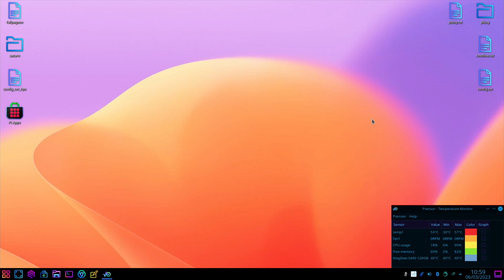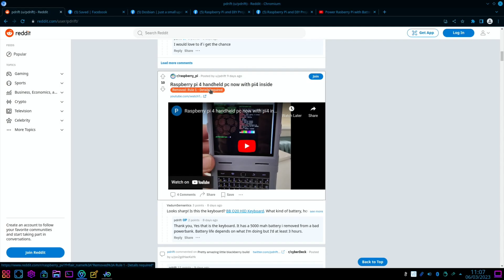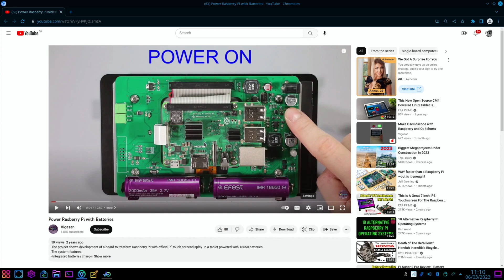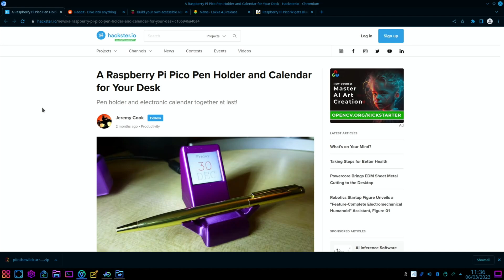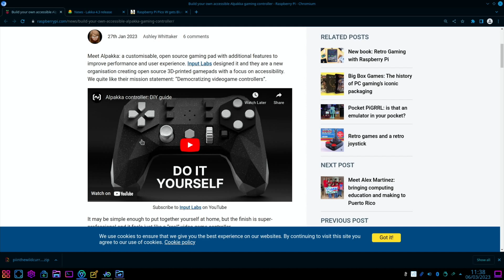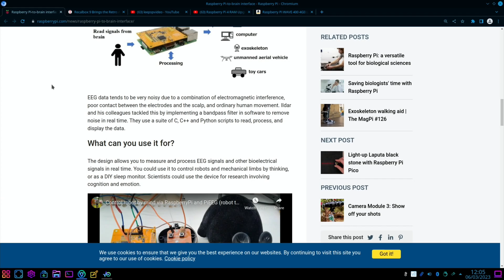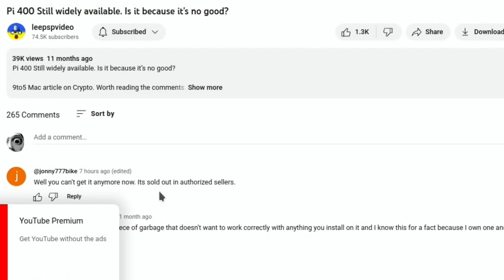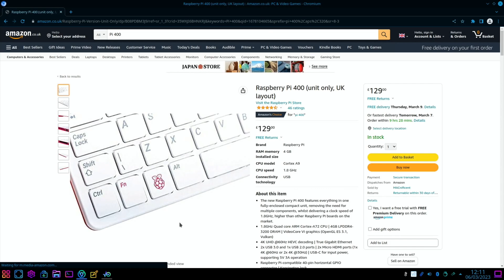Pi News 74. Upgrade your 1GB Pi 4 to 8GB!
Usb A to C power display cable
LG 22" monitor
Elegoo FDM 3D printer
Ugreen sata usb
Kingdian SSD 120GB

My videos

Links

Pi 400 Wave